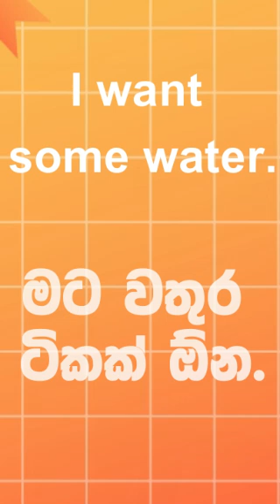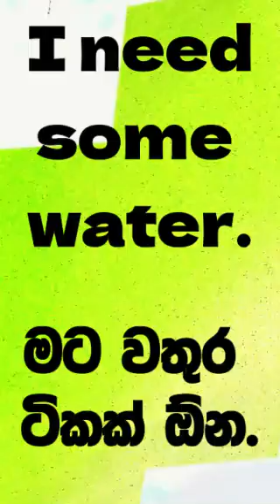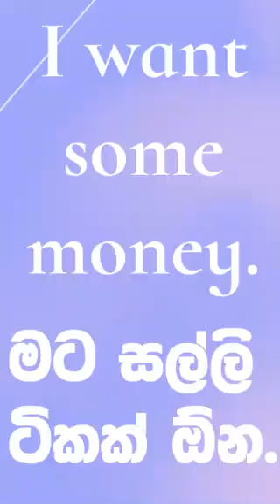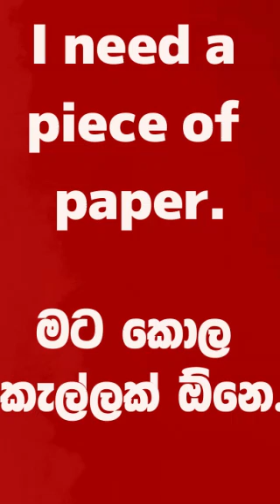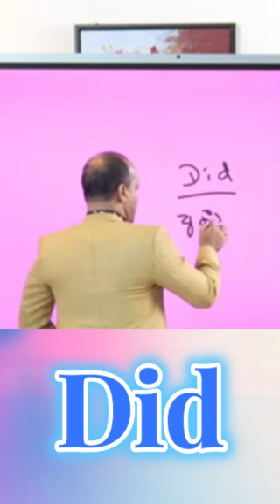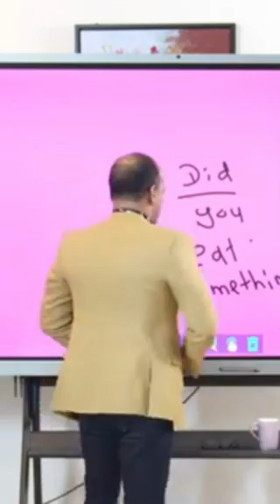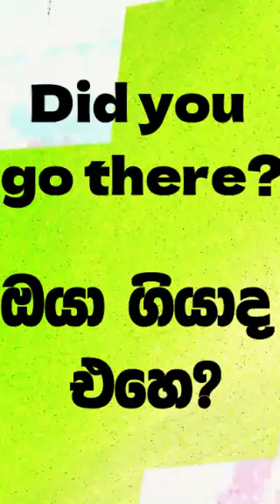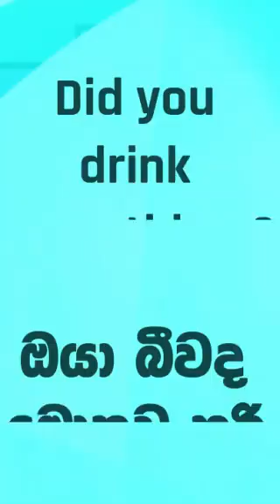වයස් සීමාවකින් තොරව ඕනෑම කෙනෙකුට ඉගෙනගන්න පුළුවන් සරලව මුල සිට කියාදෙන ඉංග්‍රීසි පාඩමක්